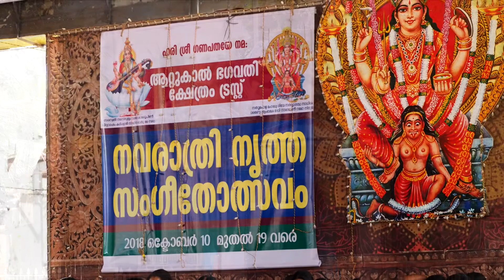Thiruvananthapuram (Trivandrum) • Kerala (NL)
00:43 • Sree Padmanabhaswamy-tempel
03:41 • Maharaja Swathi Thirunal-paleis
05:05 • vina op straat
06:39 • Attukal Bhagavathy tempel
09:10 • de markt

Ontmoet Thiruvananthapuram, een stad vol cultuur en geschiedenis in de staat Kerala in India. Deze visuele reis brengt u naar de Sree Padmanabhaswamy-tempel, het Maharadjah Swathi Thirunal-paleis en de beroemde Attukal Bhagavathy-tempel. voor een uitgebreidere en diepgaandere blik op Thiruvananthapuram. Voor meer informatie over India en de staat Kerala kunt u de verstrekte links raadplegen. Versies van de pagina en de video in het Frans en Engels zijn ook beschikbaar voor uw gemak. Geniet van uw virtuele tour!

Let op: Ondanks de toepasselijkheid, voorkomen auteursrechten het gebruik van indiase traditionele muziek in "Thiruvananthapuram (Trivandrum) • Kerala, India", vandaar het gebruik van rechtenvrije muziek. Ondanks onze zorgvuldige selectie, kunnen sommigen deze beslissing betreuren, die noodzakelijk is om mogelijke rechtszaken te vermijden. Hoewel moeilijk, is deze beslissing de enige haalbare oplossing.